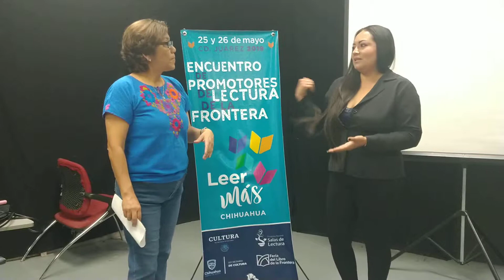Fomentando la lectura.📚📖📘📕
Un encuentro de Promotores de la Lectura,donde se tocan puntos claves sobre la importancia de la "Literatura"📚